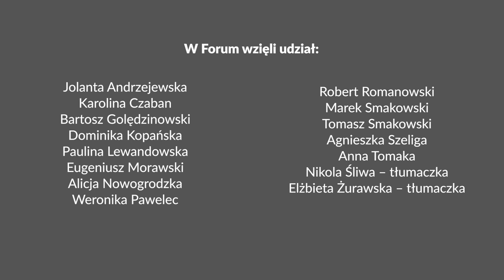Międzypokoleniowe Forum Głuchych — Praca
Praca – to był główny temat drugiej części Międzypokoleniowego Forum Głuchych. W Forum udział wzięły osoby głuche oraz w różnym stopniu niedosłyszące – zarówno znające, jak i nieznające języka migowego. Z jakimi problemami spotykają się osoby głuche i słabosłyszące, poszukując pracy? Czy problemy te da się jakoś rozwiązać? Jaką korzyść ma pracodawca z pracownika głuchego lub słabosłyszącego?
00:00 Początek
00:14 Jakie macie doświadczenia z pracą?
11:20 Czy słyszący są lepszymi pracownikami, fachowcami, od głuchych lub niedosłyszących?
20:59 Kto powinien wprowadzać zmiany – my (pracownicy głusi i niedosłyszący) czy szefostwo?
24:00 Czy osoby niepełnosprawne powinny znać własne prawa – prawa pracy i inne? Czy w CV napisać, że jestem głuchy/niedosłyszący?
30:00 Pracownik niepełnosprawny = 7-godzinny dzień pracy
35:21 Czy da się połączyć środowisko głuchych i słyszących, np. w pracy lub w sporcie?
41:12 Czy przepisy coś zmienią?
47:54 Podsumowanie
50:09 Plansze końcowe
Międzypokoleniowe Forum Głuchych odbyło się w grudniu 2022 roku, w ramach projektu „Międzypokoleniowe Centrum Głuchych”. Zadanie zostało sfinansowane ze środków Ministerstwa Edukacji i Nauki. @InformacjeMEN
W Forum udział wzięli:
Jolanta Andrzejewska, Karolina Czaban, Bartosz Golędzinowski, Dominika Kopańska, Paulina Lewandowska, Eugeniusz Morawski, Alicja Nowogrodzka, Weronika Pawelec, Robert Romanowski, Marek Smakowski, Tomasz Smakowski, Agnieszka Szeliga, Anna Tomaka, Nikola Śliwa – tłumaczka języka migowego, Elżbieta Żurawska – tłumaczka języka migowego.